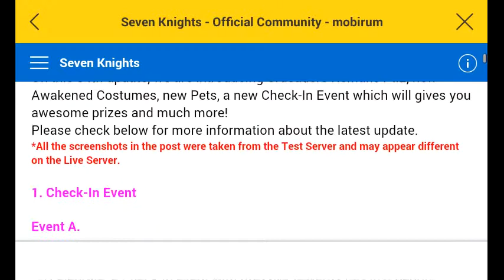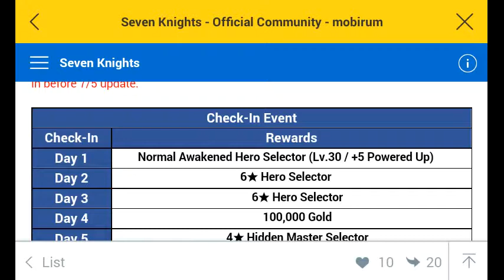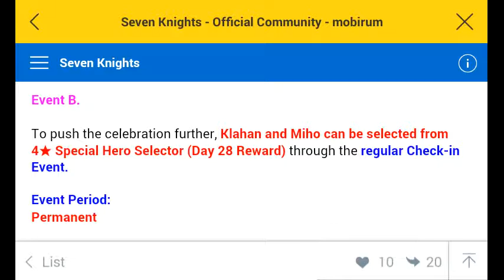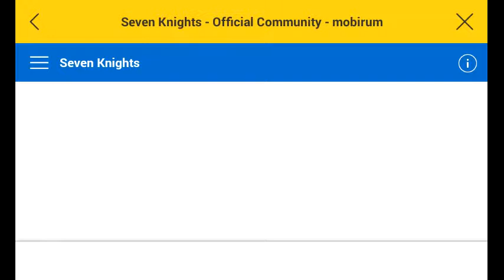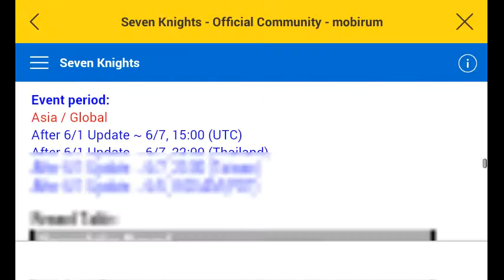Seven knight - Update 6/1/17 Crusader part 2 big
Welcome back to Seven knights today the crusader and summer event is here and guys please play Seven knights right now.